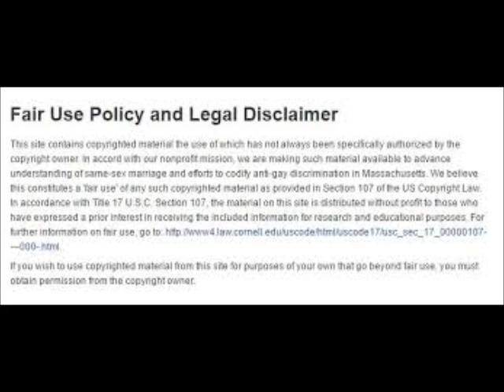Cynthia Bailey From The RHOA Tells Us How NeNe Leakes And Her Are Doing In Those Streets Review